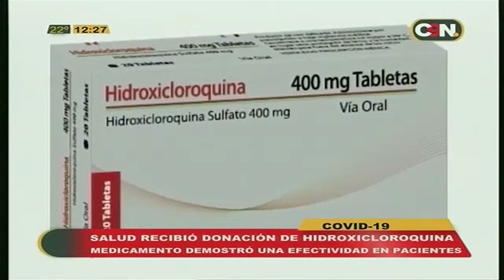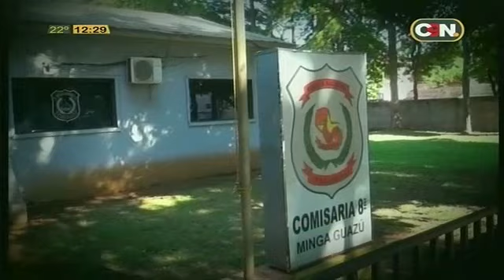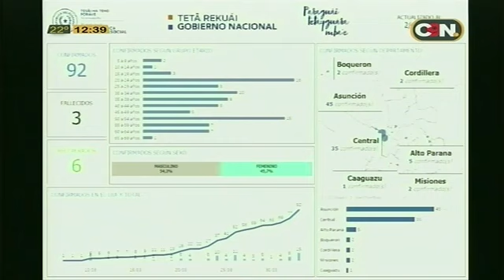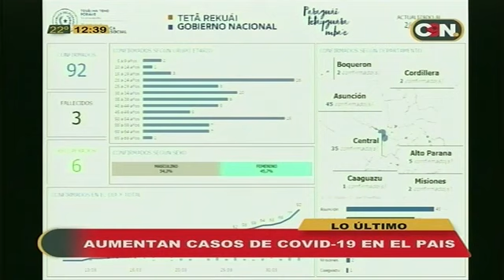C9N País: Programa del 03 de Abril de 2020